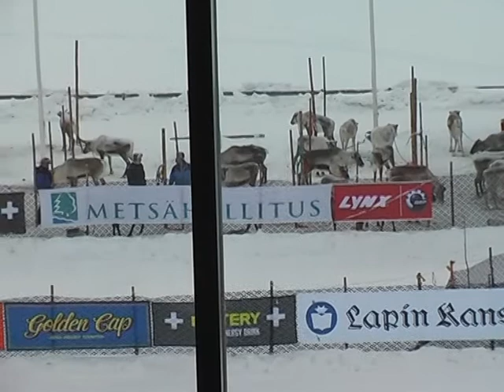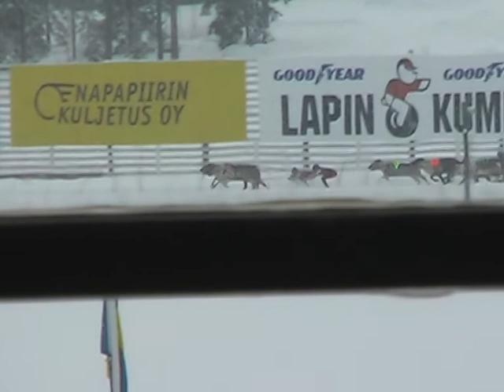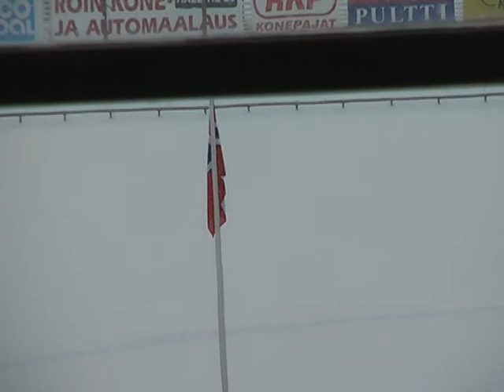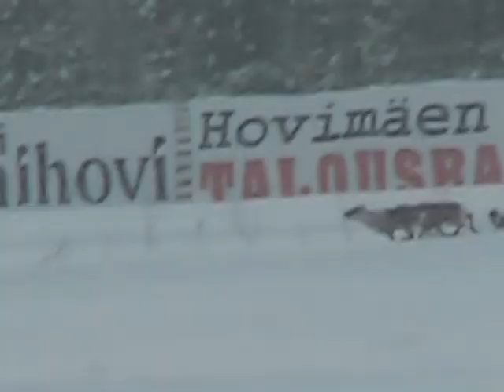ژیان لە وڵاتی فینلاندا. ١